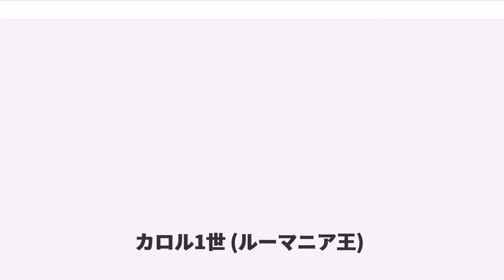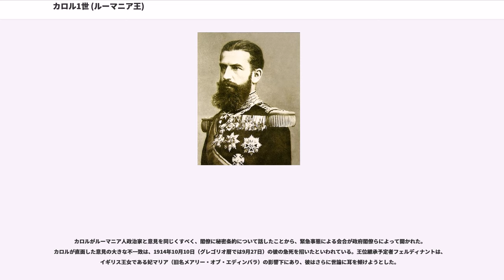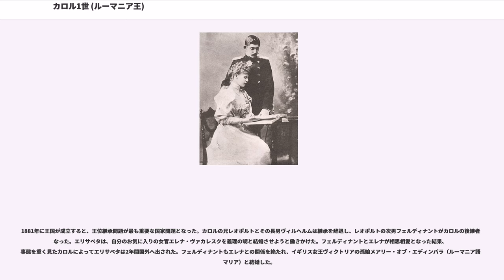カロル1世 (ルーマニア王)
カロル1世（、1839年4月20日 - 1914年10月10日）は、ルーマニア公（在位：1866年5月22日 - 1881年3月26日）、後に初代ルーマニア国王（在位：1881年3月26日 - 1914年10月10日）。父はホーエンツォレルン＝ジグマリンゲン侯カール・アントン、母はバーデン大公女ヨゼフィーネ。原名はカール・アイテル・フリードリヒ・ゼフィリヌス・ルートヴィヒ（）。

母方の祖母がステファニー・ド・ボアルネ、父方の祖母がマリー・アントワネット・ミュラ（ジョアシャン・ミュラの従妹）とボナパルト家の縁者であったことから、ナポレオン3世と非常に良い関係にあった。生家はカトリック教徒であるものの、ホーエンツォレルン家の縁戚でもあった。当時のルーマニアではフランス留学経験者が政界で活躍しており、ナポレオン3世の推薦もありルーマニア公の後継者としてカールの名が浮上していた。ルーマニア人政治家イオン・ブランチャヌは交渉人をカールと家族の元に送り、ルーマニア公即位の了承を得た。

ルーマニア公国は、アレクサンドル・ヨアン・クザがモルダヴィア公国とワラキア公国の選挙で共通の公に選出されたことから、ヨーロッパ諸国の承認を得て成立した合同公国であったが、クザが退位し亡命した後は混沌とした状況にあった。

カール侯子は偽名を使って（オーストリア帝国が母国と対立関係にあったため）、デュッセルドルフ、ボン、フライブルク、チューリッヒ、ウィーン、ブダペストを鉄道で移動した。ルーマニア国境に着くとブランチャヌが待っており、そこから彼の馬車で移動した（当時のルーマニアには鉄道が敷かれていなかった）。

1866年5月10日、カールはブカレストへ到着した。彼の到着の知らせは電信で国中に知らされ、新しい指導者を熱望していた群衆に歓迎された。カールはフランス語で『私はルーマニアの法を守り、権利の保持と領土の保全をここに誓う』と宣誓した。同年6月29日、ルーマニア議会は最初のルーマニア憲法を採択した。この憲法は当時非常に進んだ内容のものであり、ルーマニア国家の近代化と発展を促進した。憲法は、オスマン帝国への依存を認めないことを採択したため、ルーマニアの完全独立への道が開かれた。第82条には『君主は世襲制であり、カロル1世の子で男子のみがそれを継承する。カロル1世の女子とその子孫に継承権は認めない。カロル1世の後継者は東方正教会信徒でなければならない。』と定められていた。

1877年に独立宣言後、実質的にルーマニアは王国となった。1881年にカールは国王カロル1世として正式に即位した。

カロル1世は自分の興した王朝の威信を絶えず気にしていた。王妃エリサベタは、『彼は眠るときでも王冠を被っている。』と揶揄している。カロルは非常に几帳面で、自分を取り巻く誰に対しても自分のやり方を押しつけようとした。また、ルーマニア公、ルーマニア王として自分の職務に献身的であったけれども、自身のドイツ人としてのルーツを決して忘れなかった。48年間に及ぶ在位期間、カロルはルーマニアが独立を獲得するのを助け、その威信を高め、ほころびが見えていた国の経済を縫い直し、王朝を創設した。カルパチア山脈の町シナヤに彼が建てたドイツ風のペレシュ城は、現在は人気の観光地となっている。露土戦争後、ルーマニアがドブルジャ地方を獲得すると、新しく獲得した地域とを結ぶためフェテシュティとチェルナヴォダの間のドナウ川に橋を架けるよう命じた。

カロル1世の長い治世は、ルーマニア国家の素早い発展に貢献した。しかし、その治世が終盤に向かう頃に第一次世界大戦が始まると、ルーマニア国民の意見が三国協商寄りだったにもかかわらず、ドイツ生まれの王は中央同盟国側に就くことを望んだ。1883年にカロル1世は秘密条約に署名して、三国同盟と手を結んでいた。この条約は、条約の締結国のうち一国がロシア帝国を攻める際にのみ有効とされたが、カロルはドイツ帝国を支援する戦争に加わることは名誉なことだと説得されていた。

カロルがルーマニア人政治家と意見を同じくすべく、閣僚に秘密条約について話したことから、緊急事態による会合が政府閣僚らによって開かれた。カロルが直面した意見の大きな不一致は、1914年10月10日（グレゴリオ暦では9月27日）の彼の急死を招いたといわ...